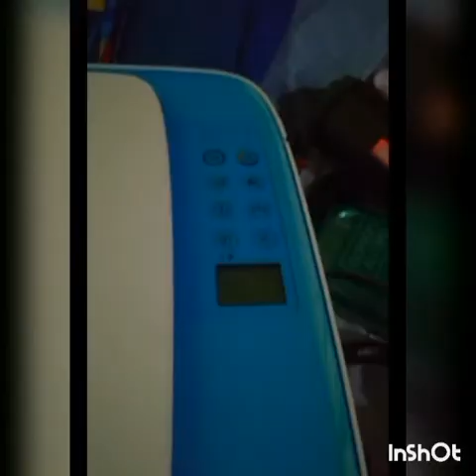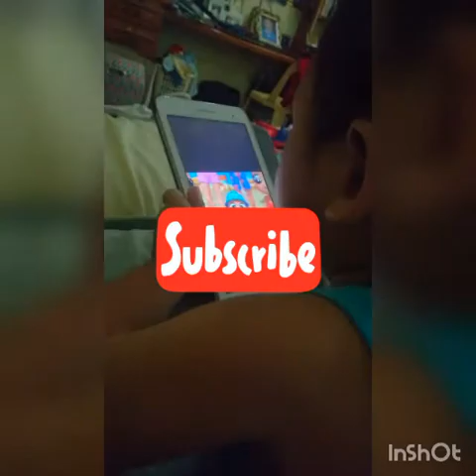My day with the boss😎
Intro music not mine its by